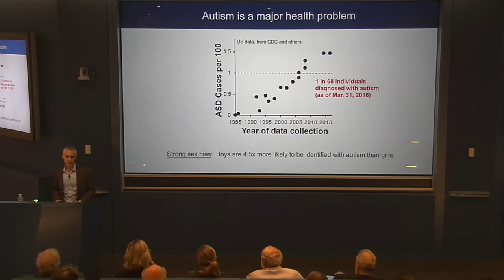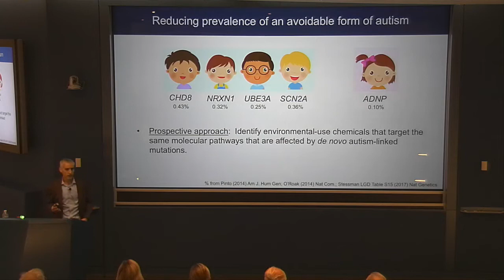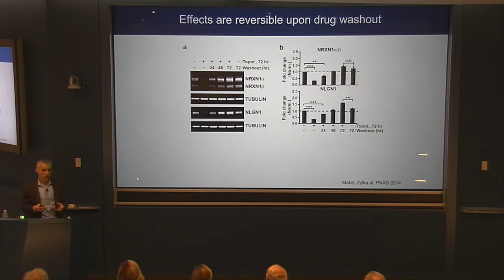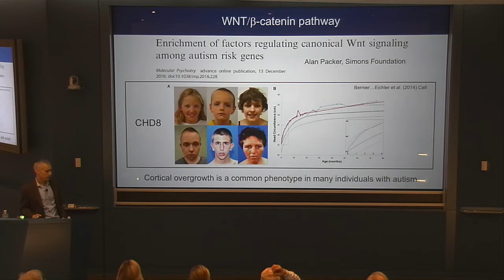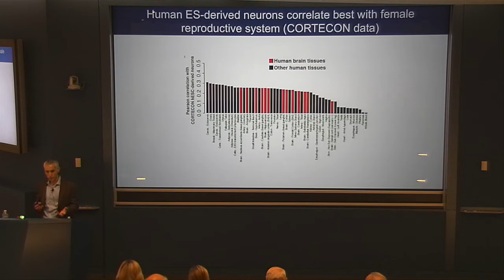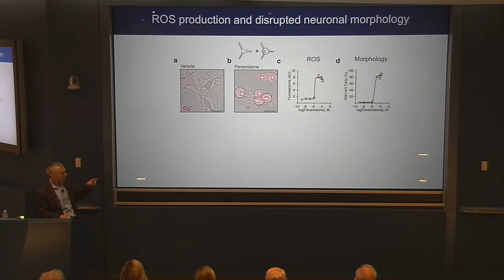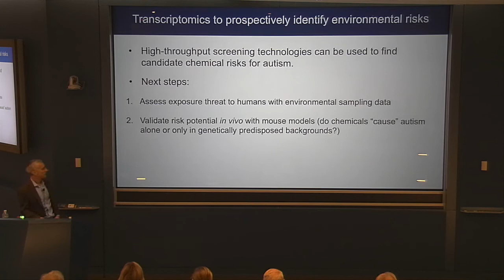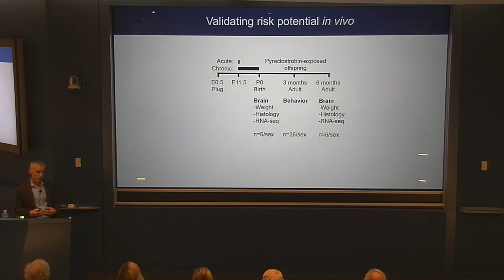Mark Zylka Exploiting genetics to identify environmental risks for autism February 22, 2017